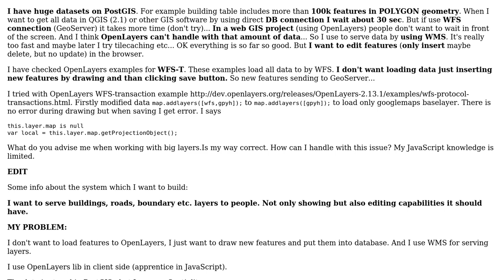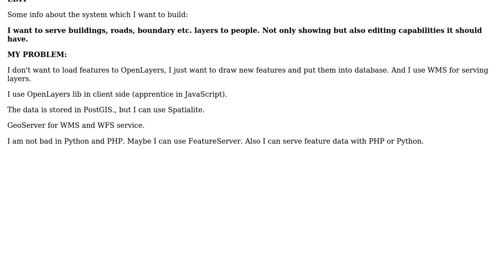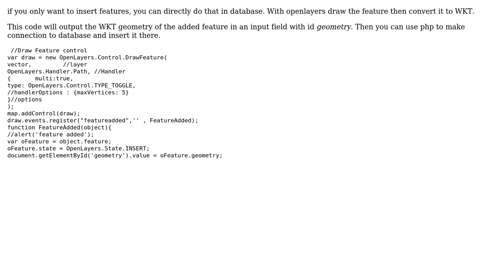GIS: Getting layer in WMS and editing in WFS-T with OpenLayers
With thanks & praise to God, and with thanks to the many people who have made this project possible! | Content (except music & images) licensed under CC BY-SA | Music | Images & others | With thanks to user nmtoken user neogeomat user mete7 and the Stack Exchange Network Trademarks are property of their respective owners. You are responsible for your own actions.